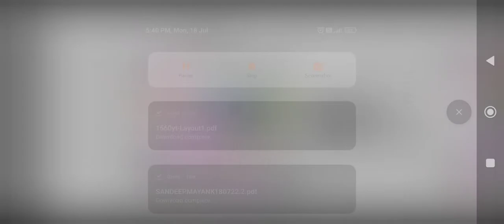15*60' house plan || 100 gaj ka house design || 4 bed room, 1 living, with portico